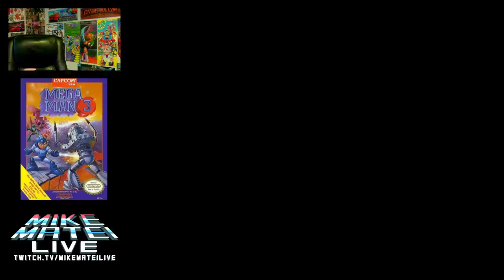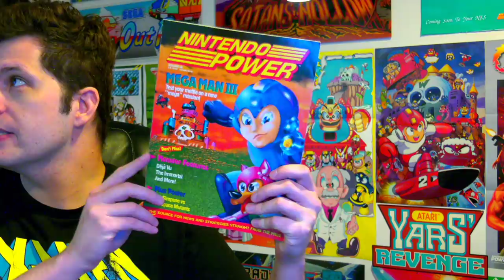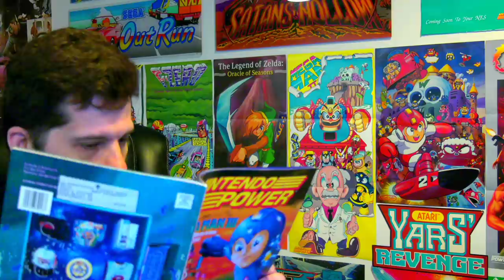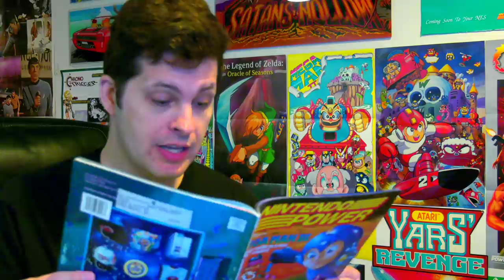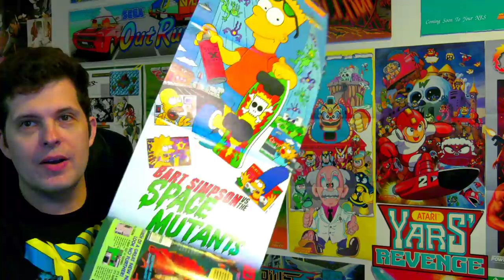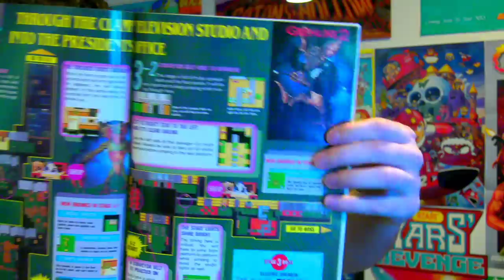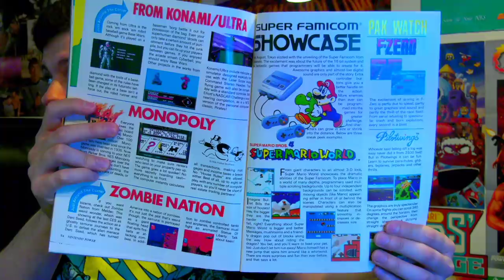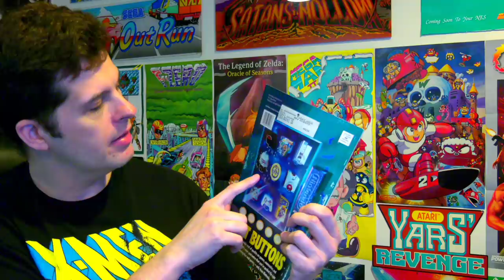Mega Man 3 (NES) Mike Matei Live